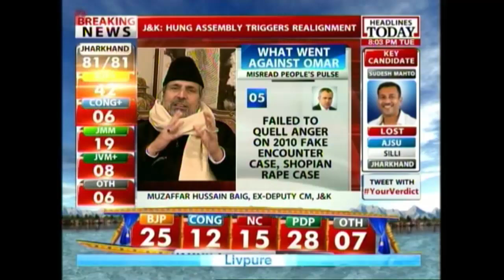To The Point - Karan Thapar - To The Point: J&K's hung assembly (Part 1)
With no political party getting a clear majority in Jammu and Kashmir assembly elections, the state is headed for a hung assembly. In this episode, we discuss the possible outcomes of the results in the valley.